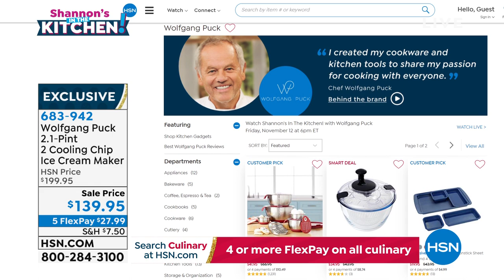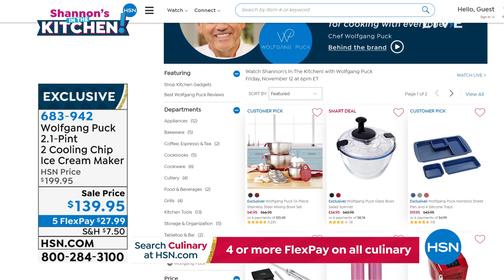Wolfgang Puck 2.1Pint 2 Cooling Chip Ice Cream Maker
Create delicious frozen desserts everyone will love with this Wolfgang Puck ice cream maker. With two cooling chips to get tasty treats made faster, the twopint capacity means there will be  plenty to share.

    Housing
    Mixing bowl
    Lid
    Paddle
    Spatula
    Power cord
    Use and care guide with 16 recipes